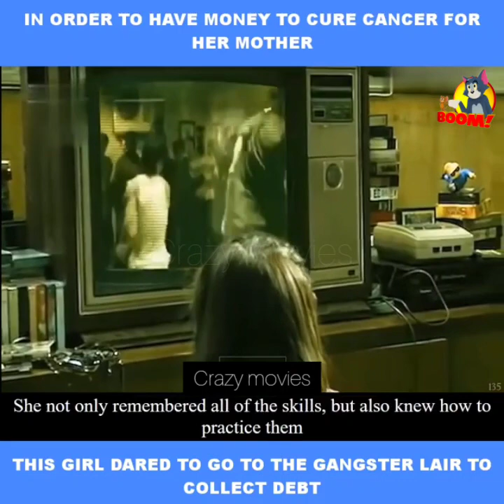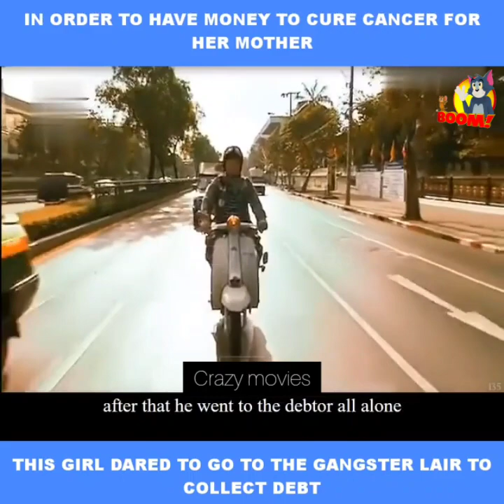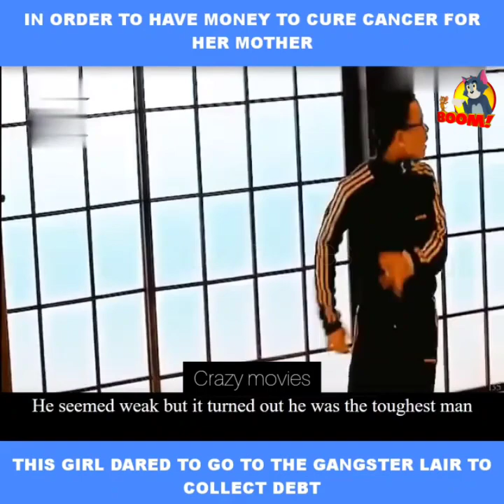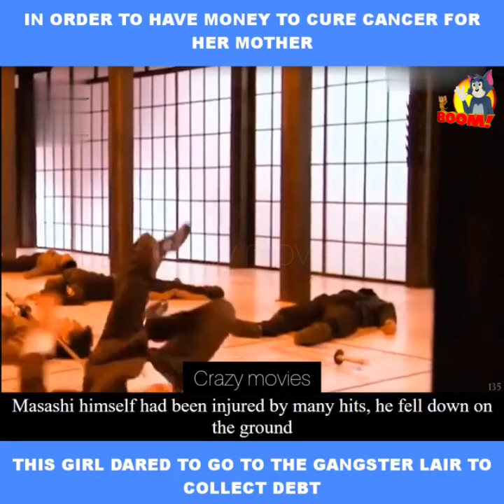In order to have money to cure cancer for her mother,This girl dared to go the gangster collect dust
Chocolate, also known as Zen, Warrior Within, is a 2008 Thai martial arts film starring Yanin "Jeeja" Vismistananda in her debut film performance. It is directed by Prachya Pinkaew, with martial arts choreography by Panna Rittikrai. It also stars Hiroshi Abe and Pongpat Wachirabunjong